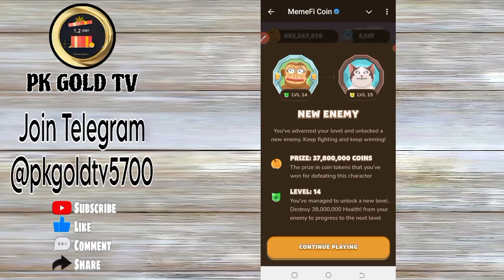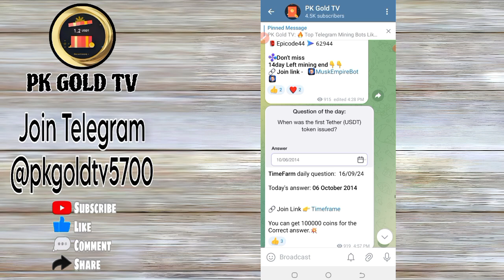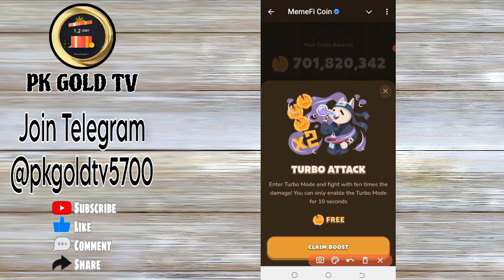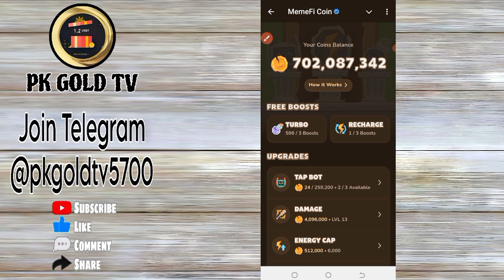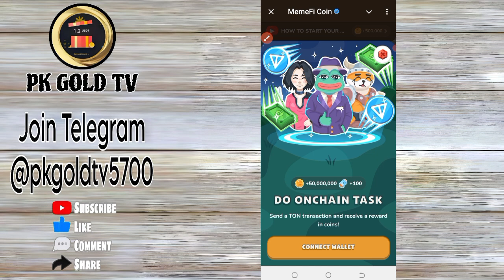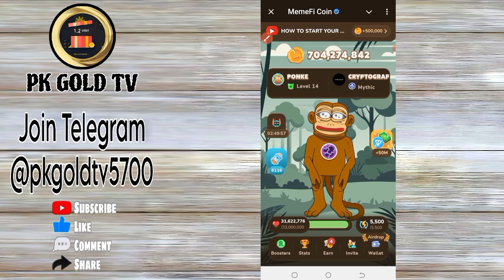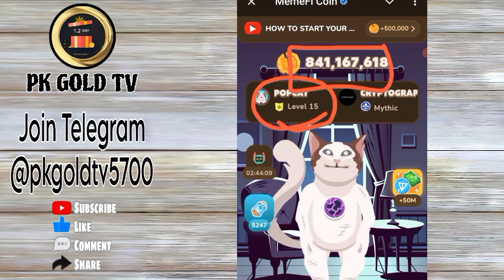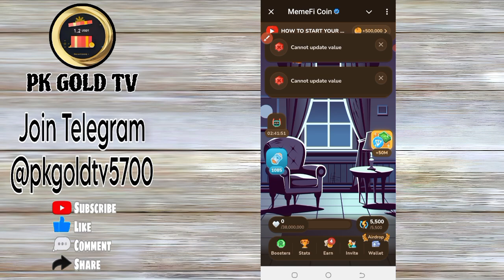How Increase Memefi Mining Level Insatant In 5 Min || Memefi New Legal Trick || Lvl Up 1 LVL to 16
Ice network all Project 👇

Joining All Project  link 🖇️🖇️

pepe Mining bot Link

Free USDT Bot

Eden Usdt Bot

Memefi

1. Click This link ✅
2. Enter Username,Gmail & Password ✅
3. Complete Capture ✅
4. Click Signup Button ✅
5. Claim TRX, BAN Etc Coine ✅
6. Claim Every 60 Minutes ✅
7. Joine Everyone ✅
8. 100% Free  Withdrawal ✅
9. Withdrawal Time Use Binance Adress  All Website ✅

Note .👇👇
Withdraw 100% Without Investment This Website

 whatapp group

# BinanceCryptoboxbusd
google ads
binancecryptobox new offer 2023,
Keyword,
binance,
cryptobox position,
crypto box,